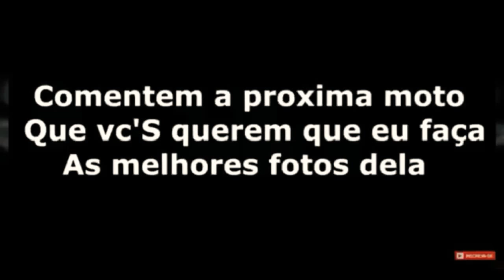AS MELHORES " FALCON 400 " PARTE 1 # SO AS TOP 💥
Yae família LUCAS DO GRAU...! com mais um vídeo 🍃💥

 deixar o seu likee👍
 tmj sempre família e nós  💥❤😍👌🚵✌

Aperte para entrar no grupo do canal LUCAS DO GRAU ⤵

Canal dos paseiros ⤵